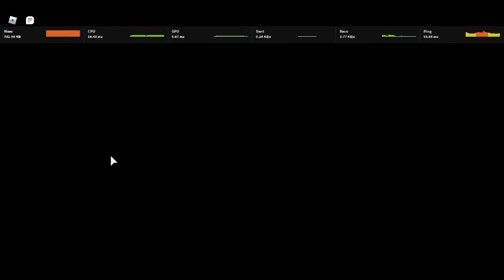Guesty Chapter 5 ending